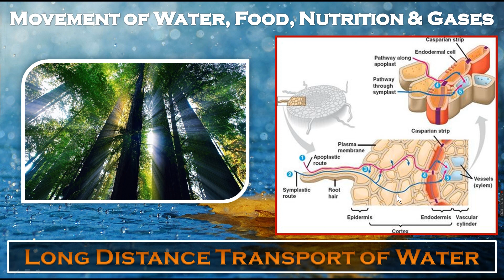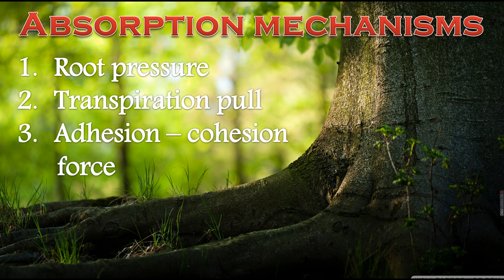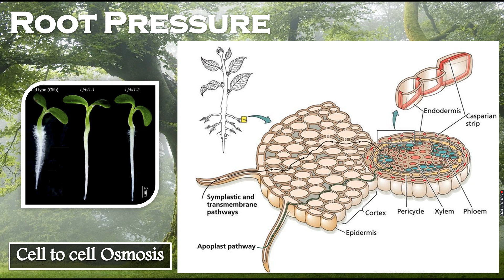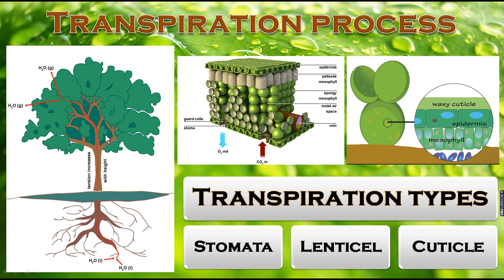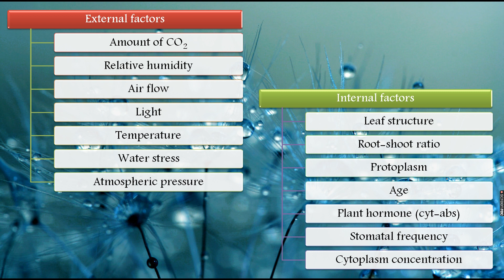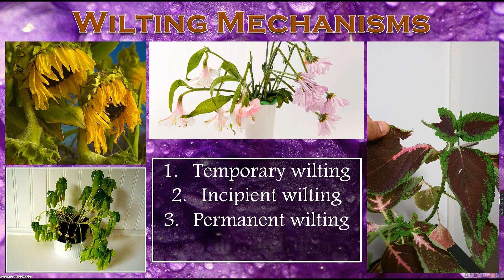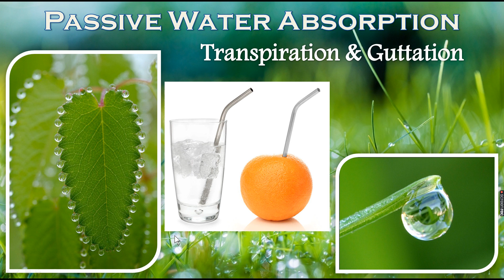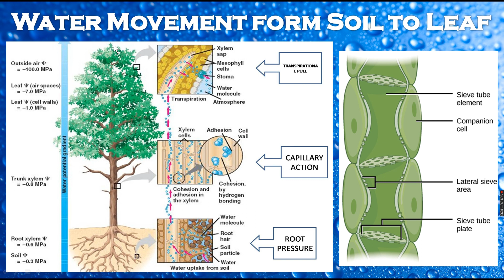Class - 11 , Chapter - 11 (Transport in Plants) , Part - 2 of 4 , Ascent of Sap (Bengali)